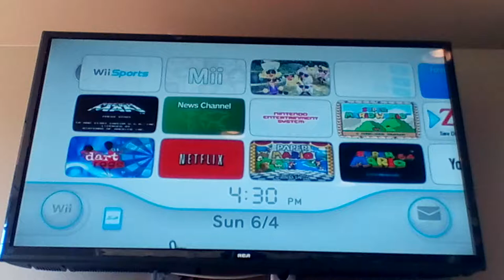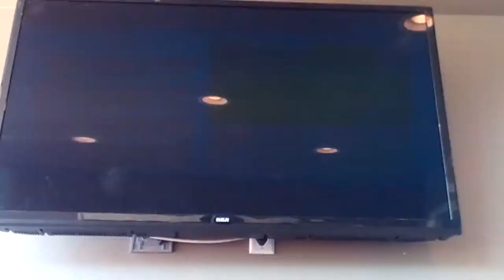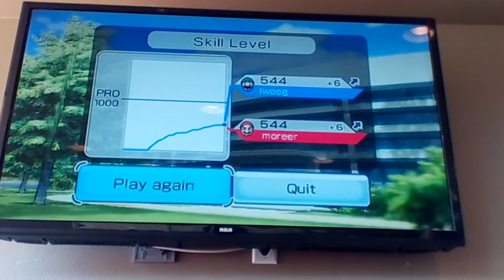The Big Loss: Wii Sports - Episode 2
We lost twice in a row...